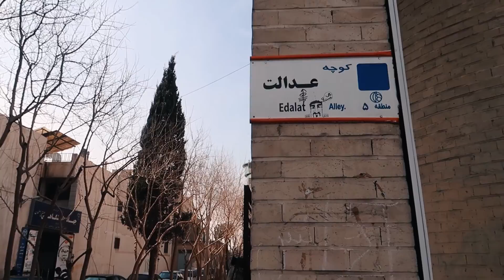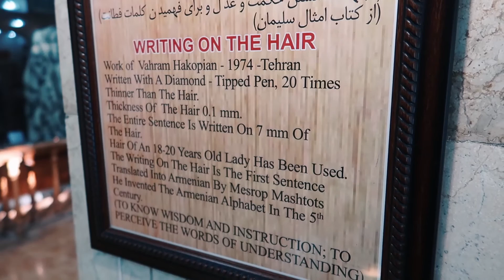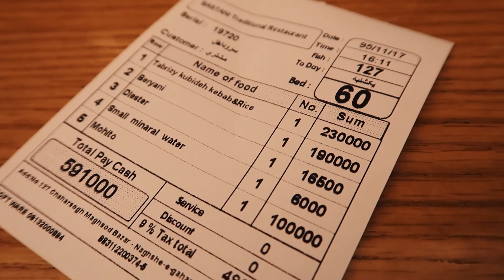IRAN VLOG #6: BEAUTIFUL ARMENIAN CHURCH IN ESFAHAN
"The Holy Savior Cathedral (Armenian: Սուրբ Ամենափրկիչ Վանք – Surb Amenaprkich Vank; Persian: کلیسای آمناپرکیچ‎‎ – Kelisā ye Āmenāperkič), also known the Church of the Saintly Sisters, is a cathedral located in the New Julfa district of Isfahan, Iran. It is commonly referred to as the Vank (Վանք; وانک), which means "monastery" or "convent" in the Armenian language." - Wikipedia

This church is located in the Jolfa section of Esfahan - a place dedicated to the Armenian Christians (by Shah Abbas I) fleeing persecution by the Ottomans during the Ottoman War.

Do not miss a visit to this church when you are in Esfahan!